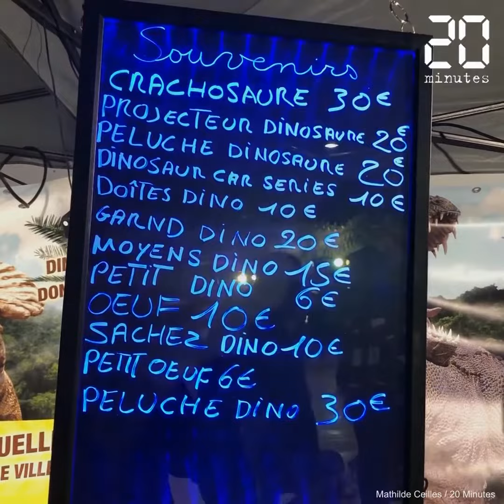Marseille: Une exposition rassemble 25 dinosaures articulés grandeur nature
Une exposition au Parc Chanot permet d’approcher des dinosaures plus vrais que nature.